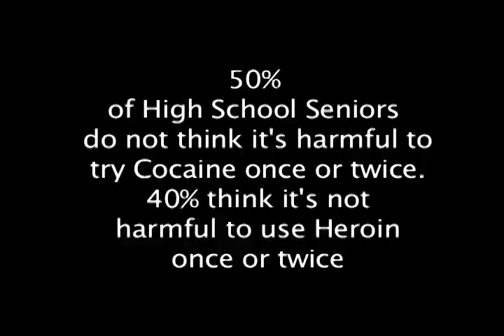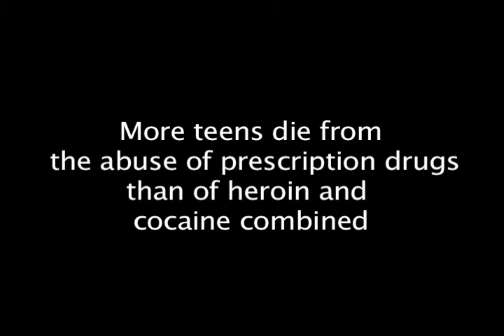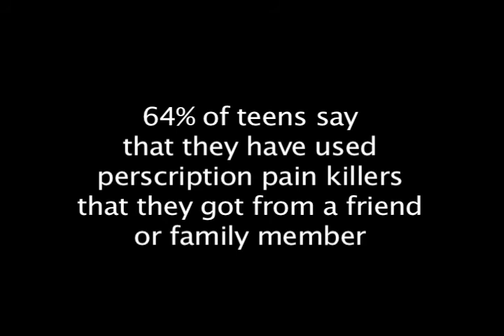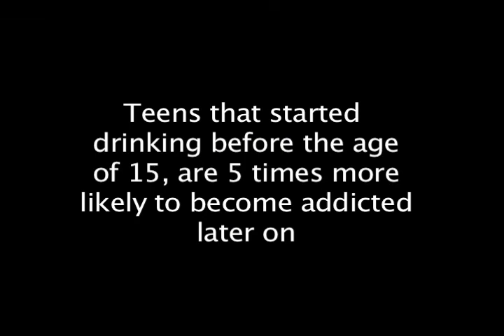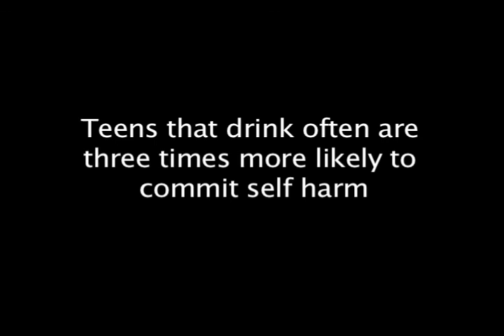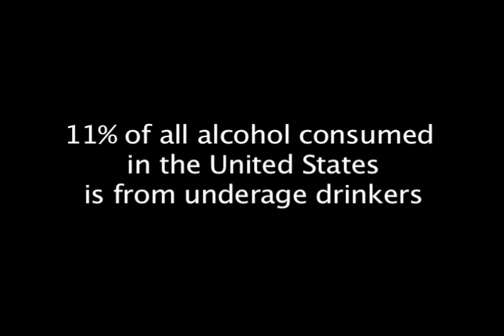Harwich High School Drug Awareness 2014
This is a drug awareness project that we helped two students from Harwich High School edit and complete